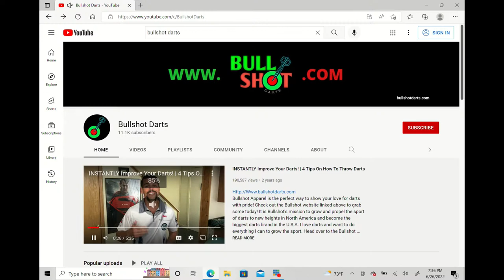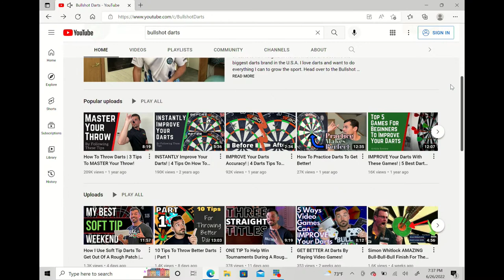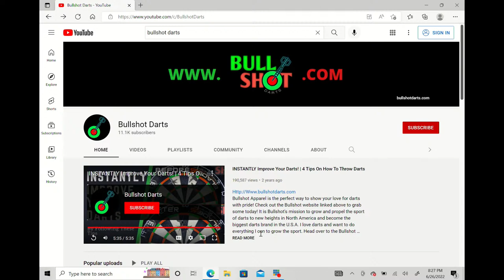BullShooting Podcast Ep.6 | Nick Georgeson | Bullshot Darts | USA Darts Production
A big weekend of darts deserves a recap. Join host Will Stuart and special guest Nick Georgeson (Bullshot Darts) for episode #6 of the Bullshooting Podcast.

Topics include this weekend's Dutch Masters, CDC Events, PDC Women's Series, and more.

Have a Question or Comment for the next episode?

Become a Supporter today for just $4.99 and enjoy exclusive content and giveaways from USA Darts.